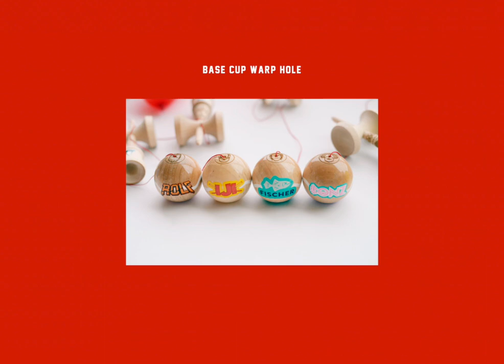KROM HEADSHOT PRO MODS 🎯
KROM PRO ganggg out here laying the fire for ya'll, fresh KROM pro models get 'em now @ - you know you want it

Movie by Emil Boba